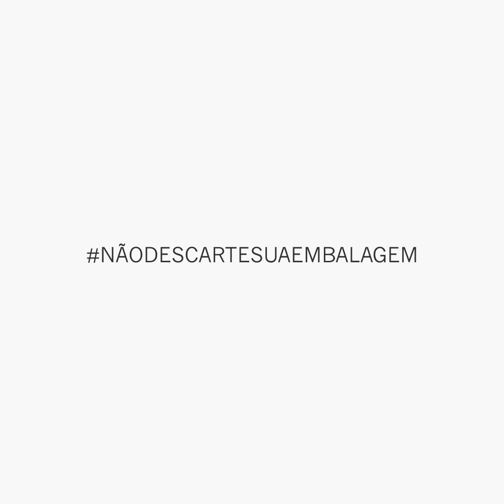[SCMC Ano #9] Fashion Film - Printbag + Univali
INSPIRAÇÃO:
CHRISTOPHER STONER E JEFFERSON MATIAS, SANTACOSTA

A busca por soluções inovadoras com o menor impacto no meio-ambiente é uma premissa da Printbag, que promove continuamente a cultura da redução do lixo, da reciclagem e
do reuso. Nesta coleção de produtos para o segmento de embalagens a empresa firma este pacto com a natureza trazendo propostas que ampliam a vida útil de sacolas, caixas e tags, mesmo que não seja para os fins primários de transportar e identificar.

A ideia da coleção é dar vida às embalagens e transformá-las em objetos de decoração, diversão ou em acessórios para carregar produtos esportivos – raquetes de frescobol,
prancha de surf e skate – que até então não possuíam uma embalagem pensada para seu formato, ressignificando a sacola como linguagem de comunicação de marca e identificação com seu público-alvo.A força inspiradora vem do trabalho de Christopher Stoner e Jefferson Matias, da Santa Costa, marca de vestuário e produtos de esportivos que cria ações sociais de respeito pela preservação da natureza e valoriza o talento e a produção local.

Motivada pelo estilo de vida natural e meio tropicalista da dupla, a estamparia mixa fauna e flora sem contornos bem definidos e uma paleta de cores vivas.

É tempo de pensar nas embalagens como um objeto útil e não-descartável.

TIME CRIATIVO:
(Printbag) Karolina Melzzi, Jefferson Luiz Ronn, André Luis Langer, Jean Evaristo
(Univali) Kelly Fernandes, Mônica Krinke, Bianka Cappucci Frisoni

AGRADECIMENTO:
Christopher Stoner e Jefferson Matias